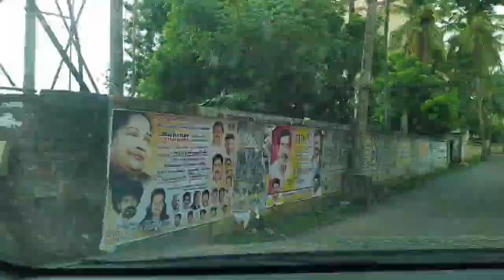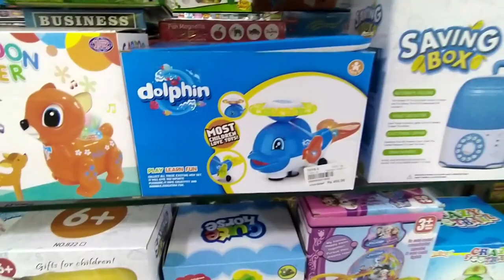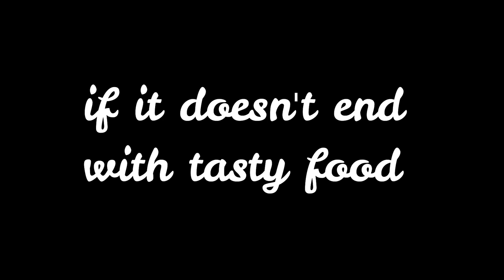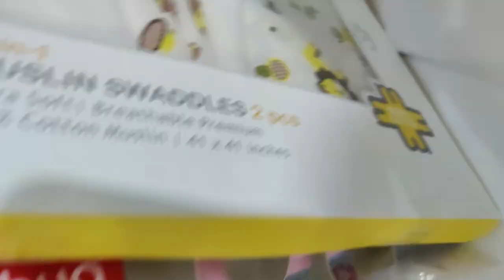Shopping for newborn baby.| Ponvannan Vlogs |PV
It's a fun video where we went to buy items for the newly added member of our family.

Note:
Instagram name is changed to @m2knp_views
Don't get confused with the Instagram name showing in between the video